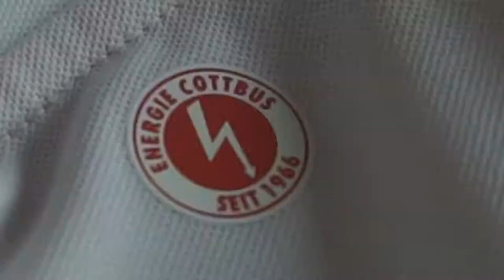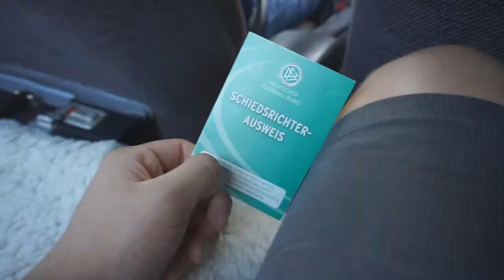Nach ZWEI JAHREN wieder LIVE DABEI😍⚽️ | Cottbus Vlog #1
Viel Spaß mit dem #1 Vlog aus Cottbus!

►Mein Gaming-Equip
✘Maus:Logitech G402 Hyperion Fury
✘Tastatur:Razer Blackwidow Chroma
✘Mikrofon:Fame CU-2 Studio Mikrofon
✘Pc Monitor:Phillips 27 Zoll//ca.200 Euro
✘Aufnahme-Programm:Action
✘Schnittprogramm:Sony Movie Studio Platinum 12.0

►Spiele
✘Minecraft

Euer StevenSide